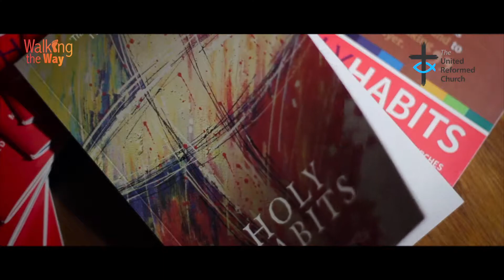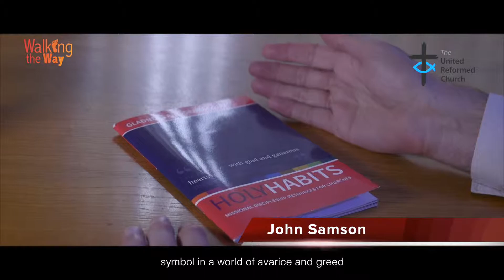Holy Habit Gladness & Generosity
HOLY HABITS

Walking the Way of Jesus is both a privilege and a joy. Gladness and Generosity are vital habits, however, and they ought to be practised every day.

We hear from the excellent social justice effort 'Commitment for Life', the 'Food is Free Project', and from the United Reformed Church's chief financial officer, John Samson

COPYRIGHT SECURED FOR MUSIC

Mozart Night: Sonic Desktop Publishing via SMARTSOUND
Way Back & Eons - Amotz Plessner & Friends: SMARTSOUND PUBLISHING